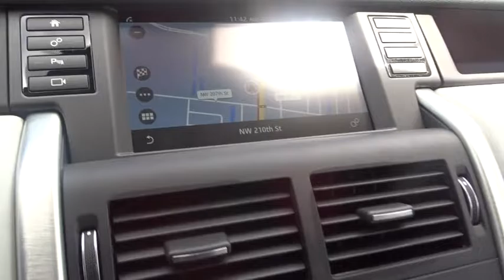2017 Land Rover Discovery Sport Miami, Aventura, Fort Lauderdale, Broward, Miami Beach, FL NHH641333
2017 Land Rover Discovery Sport SE - Stock#: NHH641333 - VIN#: SALCP2BG2HH641333